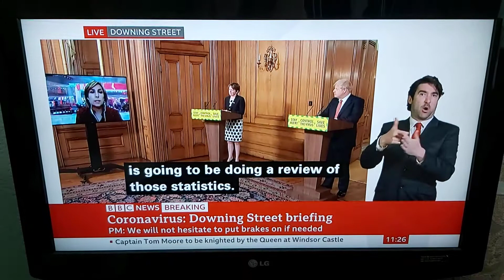First Questions by Vicky Young of BBC about workers don't need in office till January 2021 but now?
Government Press Briefings BSL live at 11:00am with BSL interpreter on BBC News Channel on Friday 17th July 2020. PM Boris Johnson answer the questions.